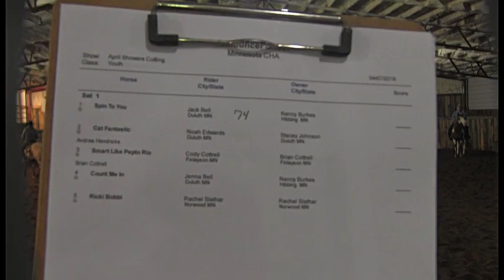SPIN TO YOU 4.7.18 YOUTH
SPIN TO YOU AND JACK BELL WINNING THE YOUTH CLASS WITH AN IMPRESSIVE 74!  THIS NCHA SHOW WAS HELD IN DULUTH, MN, NICE PLACE!   HORSE'S OWNER: NANCY BURKES